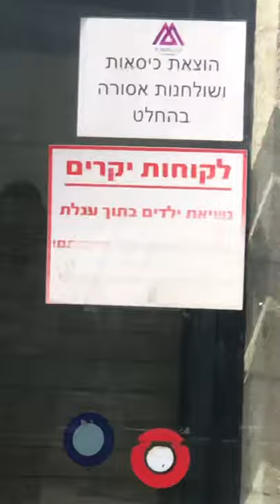Increíble Día de conmemoración del Holocausto EN DIRECTO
Las sirenas suenan cuando Israel se paraliza en memoria de las víctimas del Holocausto, los seis millones de judíos que murieron a manos del nazismo, con dos minutos de silencio.
El dia de conmemoracion del Holocausto anual es uno de los dias mas solemnes del calendario nacional de Israel y gran parte del pais se cierra practicamente durante esos 2 minutos.